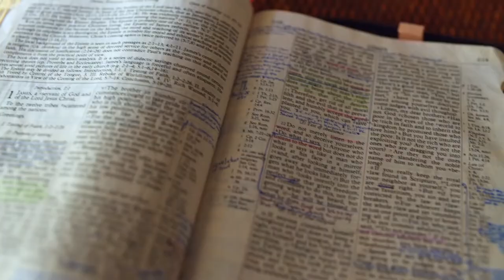Gott auf (m)einer Seite: Josua 2:14-3:13